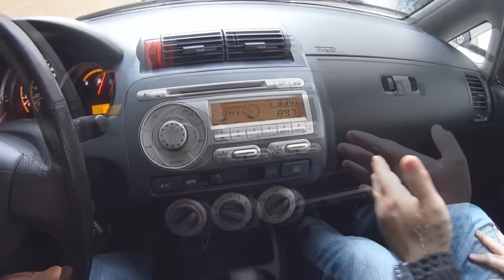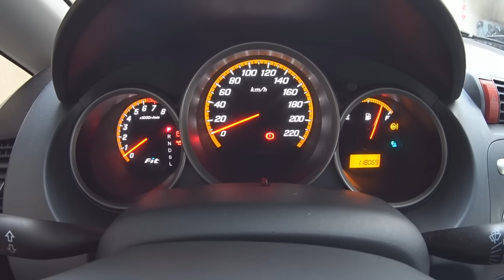Porque será que o Honda Fit é tão desejado até hoje?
Vamos tentar mostrar porque o Fit de 1° geração marcou história e até hoje é um carro muito desejado por várias pessoas. Vamos mostrar as características, detalhes e curiosidades que o tornaram um marco na industria automotiva.

E para quem quiser saber mais sobre a interface que viemos no vídeo segue um tutorial de um inscrito do canal mostrando como se faz: